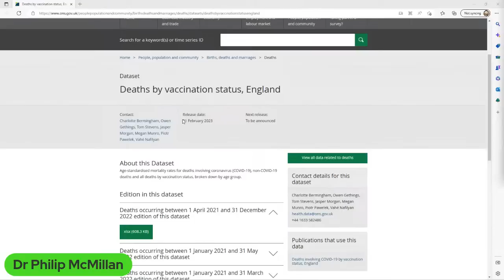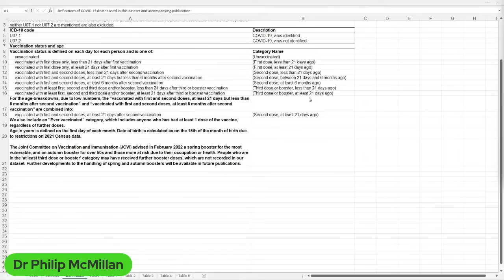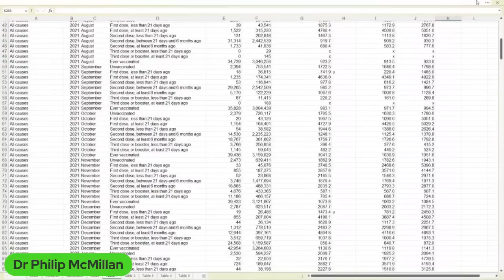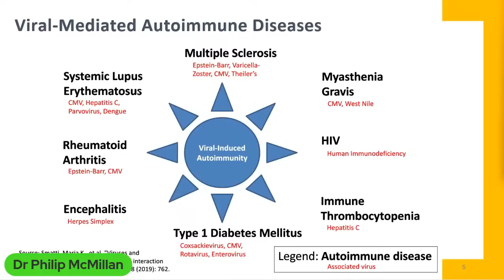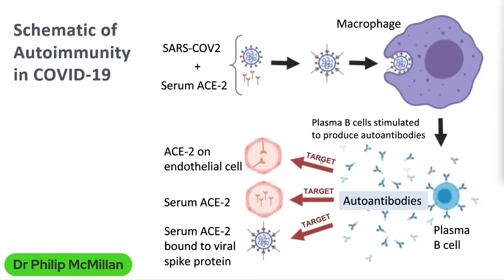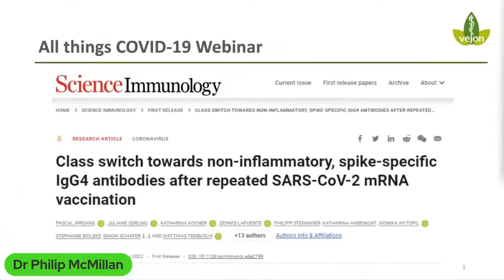UK Mortality Data - Vaccinated versus Unvaccinated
"UK Data Mortality Analysis – Vaccinated versus Unvaccinated"
Are the Covid vaccinated dying? If so, from what? What do current findings mean for the future?

Data has just become available on UK mortality by vaccination status. This may provide insights on current trends in excess mortality and help us to identify what could happen next. Dr. McMillan brings a clinical and scientific perspective, integrating autoimmunity, current circulation of the Sars-Cov2 virus and predisposition in the population in his analysis.

FREE Course: Limited time availability
Mortality Data Review UK

About Dr Philip McMillan

Dr McMillan (Physician in the UK) has been focused on COVID-19 autoimmunity since March 2020 and has been able to predict the trajectory of the pandemic through application of this understanding.

Breakthrough hypothesis on autoimmunity in COVID-19

Through detailed research on COVID-19, a theory of autoimmunity to angiotensin-converting enzyme II (“ACE-2”) was formulated in April 2020. At that time, the hypothesis that COVID-19 is a viral-mediated autoimmune disease was not regarded by many as plausible. However, as the disease continued to baffle scientists and the medical community, the hypothesis gradually gained credence.

Discussions took place with international immunology experts (China, Canada, US and UK). Collaboration with Professor Bruce Uhal (Michigan State University), the top pulmonary ACE-2 researcher in the world, led to the publication of a scientific paper in May 2020, explaining the concept of autoimmunity in COVID-19. A follow up paper proposing a more detailed and comprehensive explanation of the symptoms associated with COVID-19 was published in March 2021.

(Link to May 2020 paper McMillan, P: Uhal B., COVID-19 - A theory of autoimmunity to ACE-2. MOJ Immunol. 2020; 7(1): 17–19.

(Link to March 2021 paper McMillan P, Dexhiemer T, Neubig RR and Uhal BD (2021), COVID-19—A Theory of Autoimmunity Against ACE-2 Explained. Front. Immunol. 12:582166. doi: 10.3389/fimmu.2021.582166)

The principle of autoimmunity in COVID-19 can be summarised as follows:

The viral spike protein binds to serum ACE-2 to trigger an autoantibody response. This may lead to severe disease in people who have elevated levels of serum ACE-2 – the elderly  and those with obesity, hypertension, heart disease, kidney disease and/or diabetes.

This hypothesis could explain the symptoms, timeline and associated comorbidities in people with severe disease in COVID-19.

Timecodes
0:00 Intro
0:52 Analysis of UK mortality data comparing vaccinated and unvaccinated individuals with focus on autoimmunity.
3:33 Analysis of mortality rates based on vaccination status and age standardized measure.
7:05 Investigating long-term risks of COVID-19 in highly vaccinated regions and the impact of immune response on virus circulation.